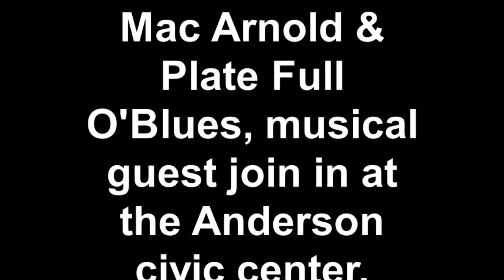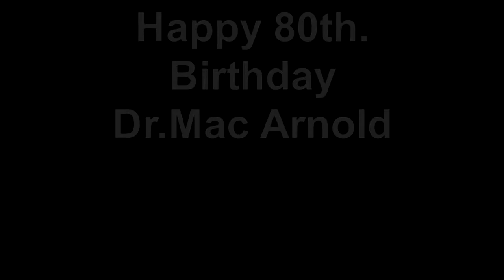Mac Arnold & Plate Full O'Blues,Bobby Rush & musical guest join in at the Anderson civic center.